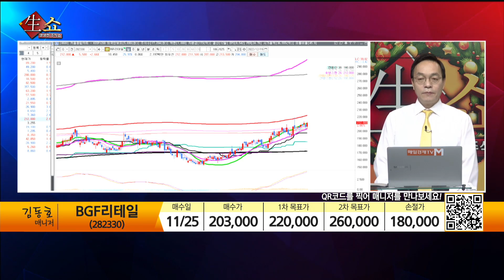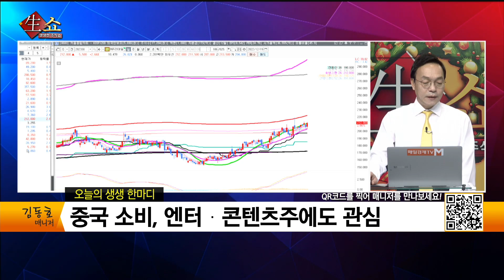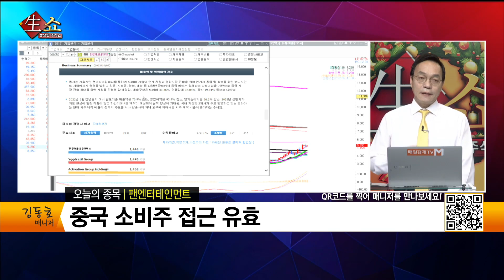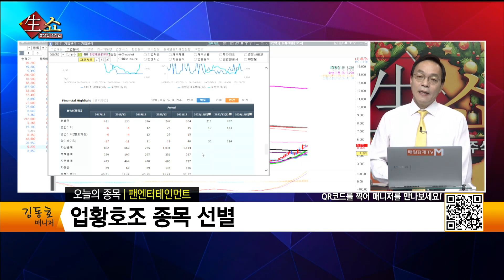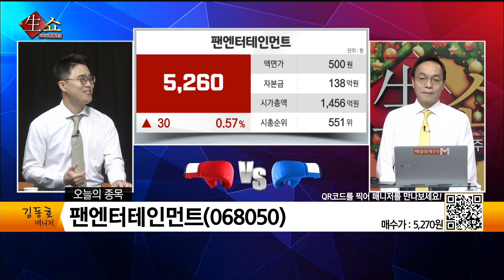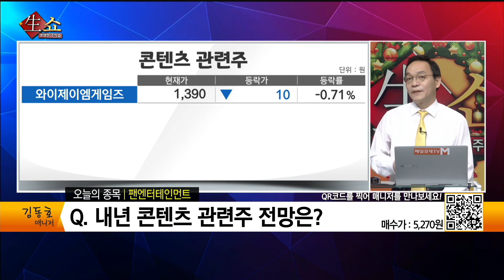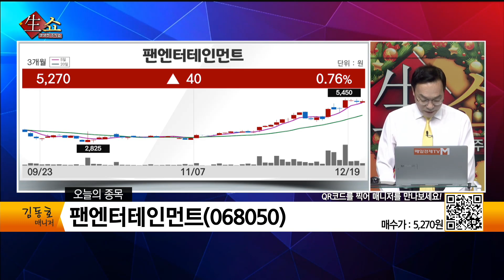[생쇼 종목추천] 중국 소비 엔터 콘텐츠주에도 관심! 팬엔터테인먼트 / 생쇼 김동호 / 매일경제TV